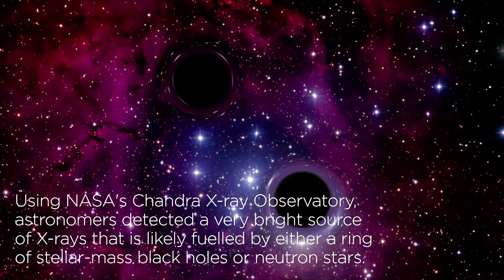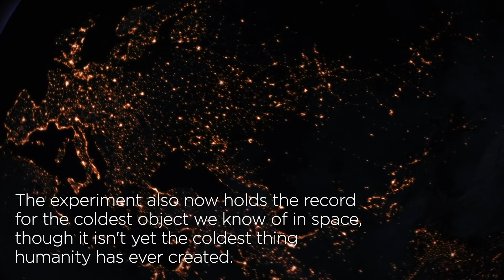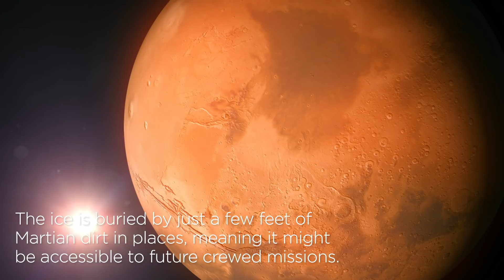2018 Discoveries In Space | Space Week 2018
2018 has been a great year for space discoveries; here are just a few of them!